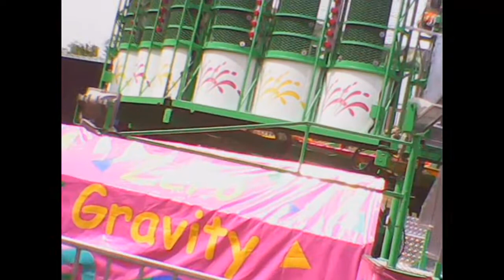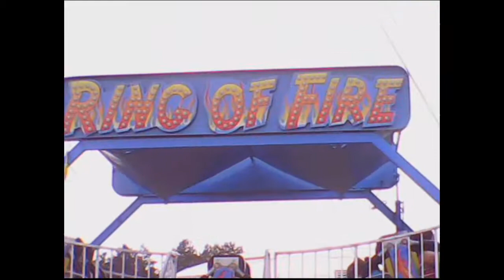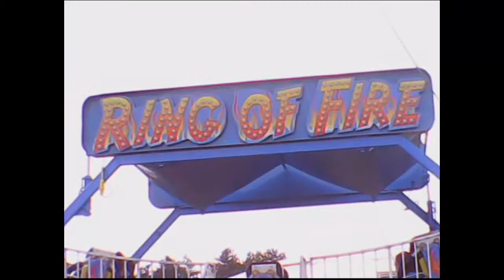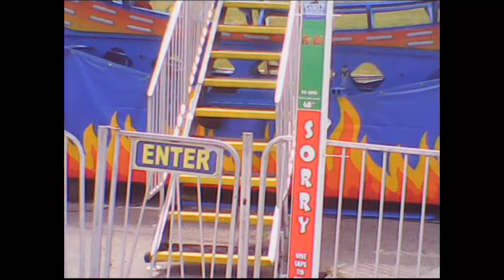Vlog # 5 : A Day At The Marysville Fair With Friends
this was in the summer of 2018 good times,good friends and 0 knowledge of how to uses a camcorder to save anyones lives yep fun day of rides and friends and getting told i couldnt record in on the fair grounds after ending the clip of my friends riding the ring of fire yep so much fun. so enjoy the shakey video ,horrible sound and good but bad over lighting of the day at the city fair. oh one other thing my camcorder sux